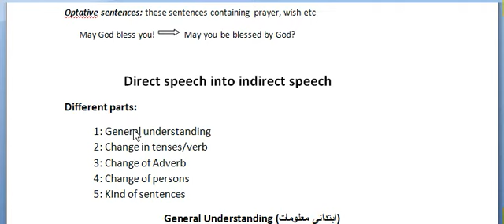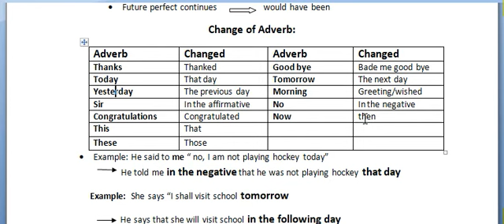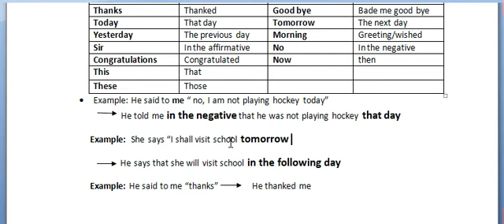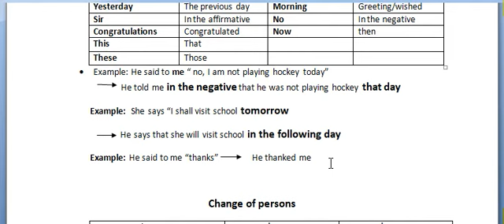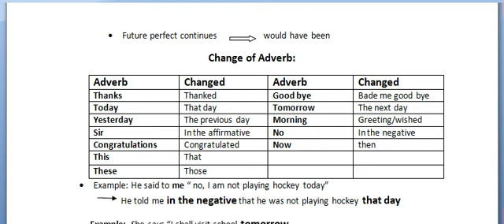Direct/Indirect Part 3(Change of Adverb)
There is a little mistake in example in this lecture.
correction is under bellow.
  She says " I shall visit school tomorrow"
  She says that she would visit school the following days

How to rewrite a paragraph of direct into indirect speech in CSS,PMS and Judiciary part 10